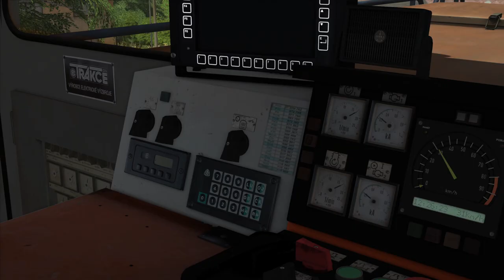Train Simulator - Posun ve Vraném nad Vltavou!!!!